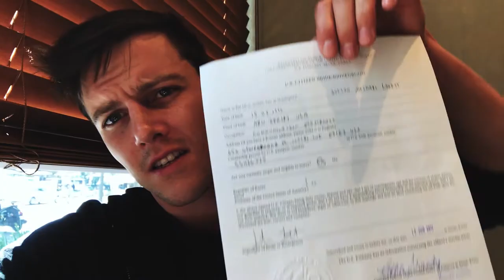Wedding Update #2 - Parents & Meerkat Cafe